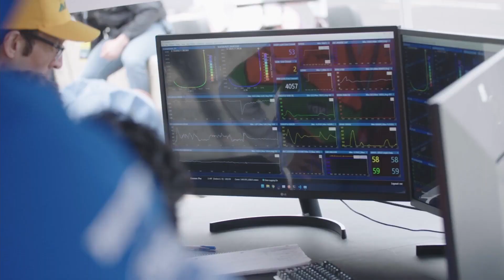Schaeffler Provides Space Drive Technology at the Indy Autonomous Challenge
Schaeffler congratulates the TUM Autonomous Motorsport team from Technische Universität München - School of Engineering and Design for winning the Indy Autonomous Challenge Powered by Cisco! The team recorded the fastest 2-lap average speed of 135.944 on the Indianapolis Motor Speedway and went home with the $1 million grand prize. To learn more about Schaeffler's sponsorship at IAC2021 and the challenge itself,